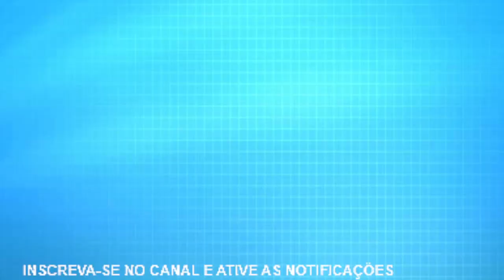Previsão do Tempo - Massa de ar frio e Chuvas